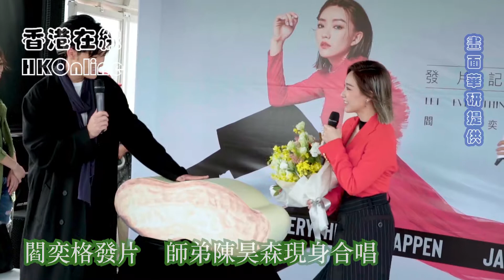閻奕格發片 師弟陳昊森現身合唱